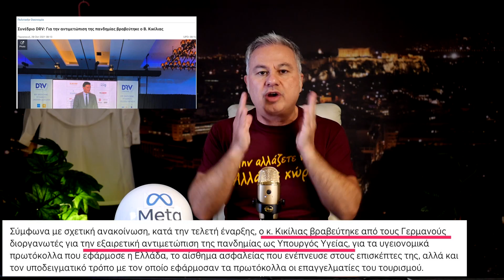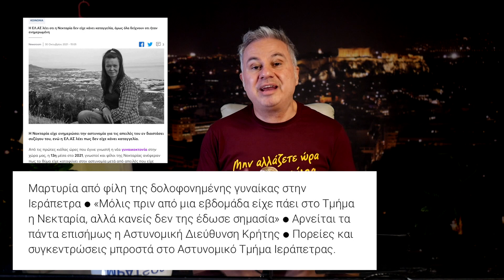ΘΑ ΤΑ ΠΟΥΜΕ Meta ...!!!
Πληροφορίες για την παράσταση ''200 ΧΡΟΝΙΑ ΔΑΝΕΙΚΑ" εδώ:
ΑΘΗΝΑ

Tον καλλιτέχνη τον οδηγεί η ελευθερία της έκφρασης και τον ζει το κοινό του:
LT 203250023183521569 (REVOLUT) δικαιούχος Christoforos Zaralikos
ΑΡ.ΛΟΓ. 111/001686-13 IBAN:GR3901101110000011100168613 (ΕΘΝΙΚΗ δικαιούχος: Χ.ΖΑΡΑΛΙΚΟΣ) BIC CODE : ETHNGRAA